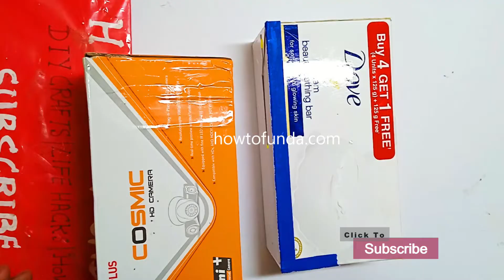air pollution (factory) working model with lights for science exhibition - innovative | howtofunda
air pollution(factory) working model with lights for science exhibition - diy - innovative idea  | howtofunda
Materials Used :
Color Papers